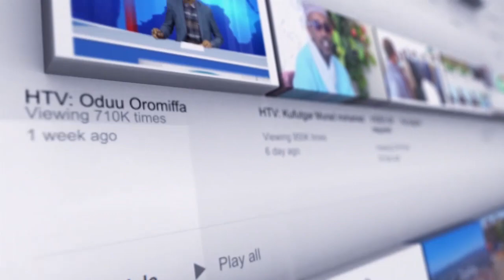ሀረሪ ቴሌቪዥን የአማርኛ ዜና .. ቀን 10/08/2015